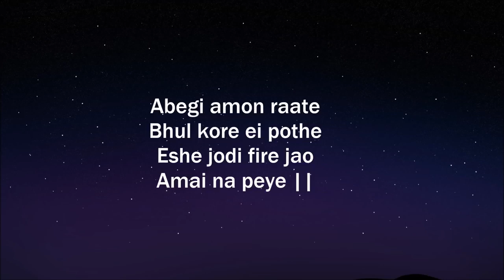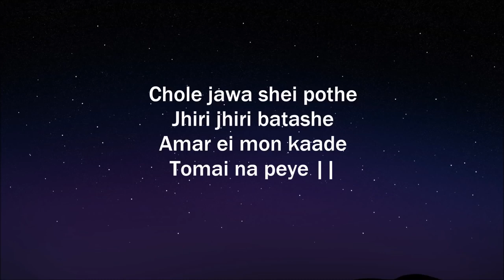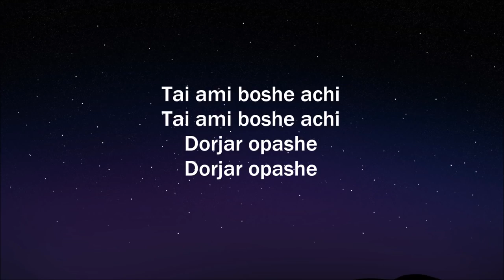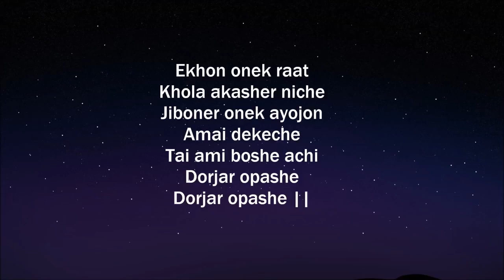Ekhon onek raat Ayub Bacchu HD Lyrics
আয়ুববাচ্চু